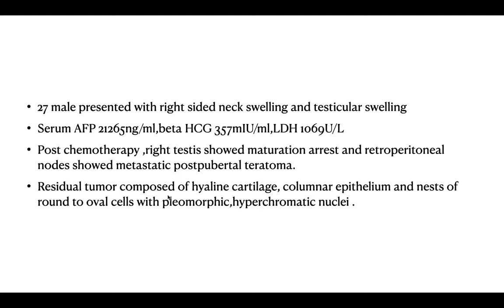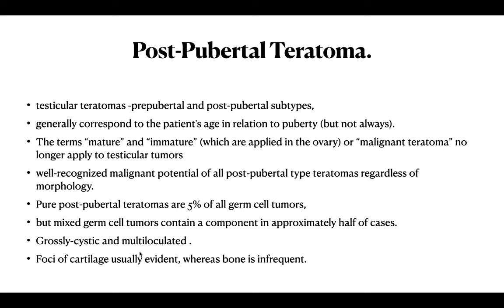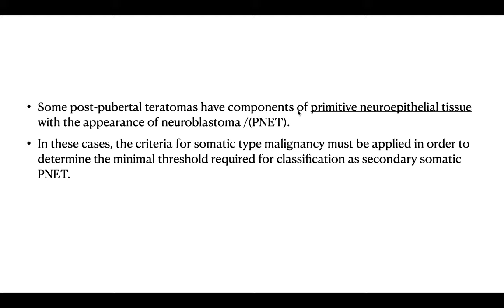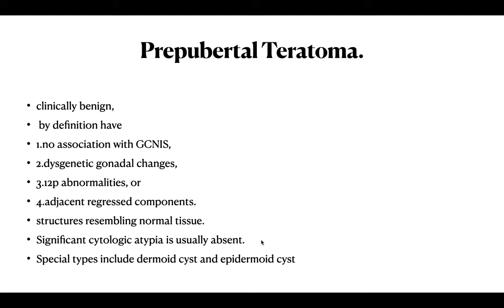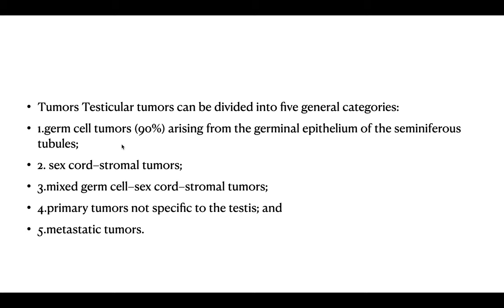testicular post pubertal teratoma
testis,germ cell tumor, post pubertal teratoma